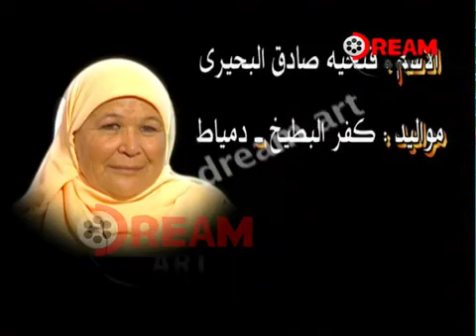أم عصام الحضرى أنا قلت لعصام والله ماإنته نافع